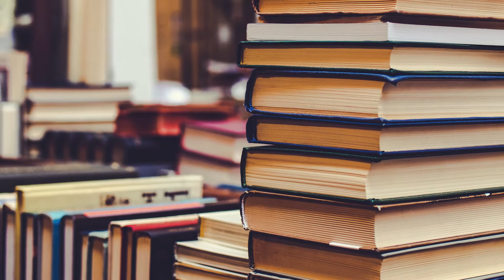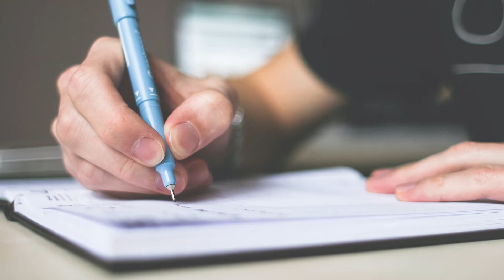Visvesvaraya National Institute Of Technology (VNIT) | Explained In Hindi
Hello Everyone!!

Today, In this video, we are going to talk about Visvesvaraya National Institute Of Technology. It is a public engineering and research institution in Nagpur, Maharashtra, in central India.

About: My Name is AJAYKUMAR GAWDE. I have been teaching S.S.C (10th Std.) and H.S.C (12th Std) Students for the last 20+ Years.
So, from my experience in Teaching, I will be providing:
Exam Tips
and provide you with Career and Educational Guidance.